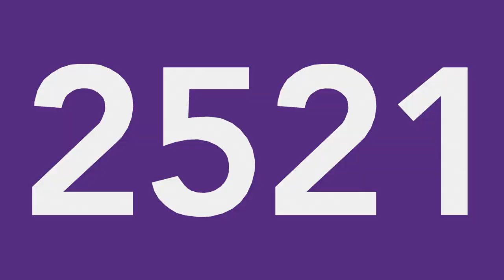Week 5 update video 2019 -frc2521 SERT